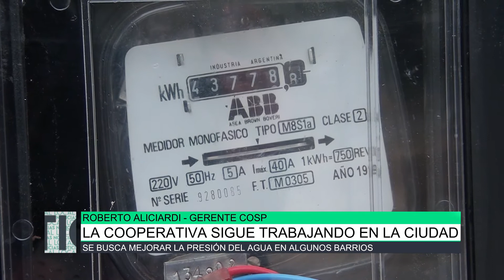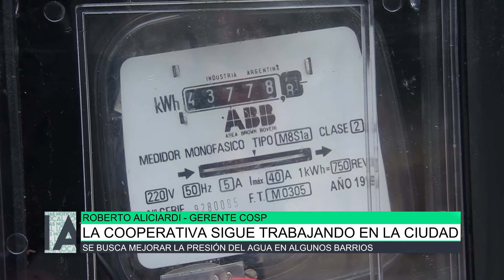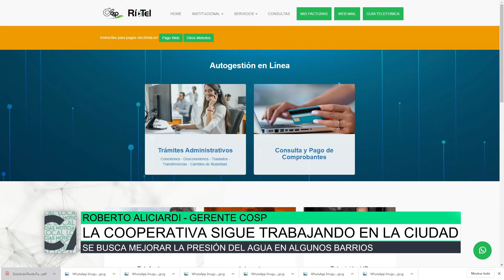La Cooperativa sigue trabajando en la ciudad, Roberto Aliciardi